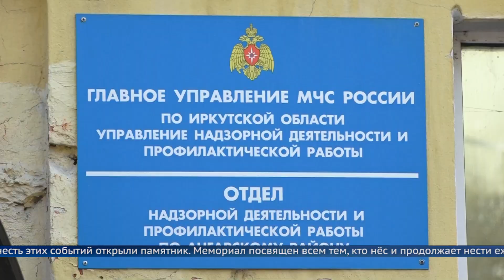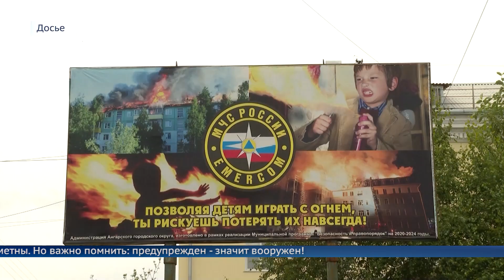В Ангарске открыли памятник сотрудникам противопожарной службы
Торжественное событие приурочено к 95-летию со дня основания органов государственного пожарного надзора.